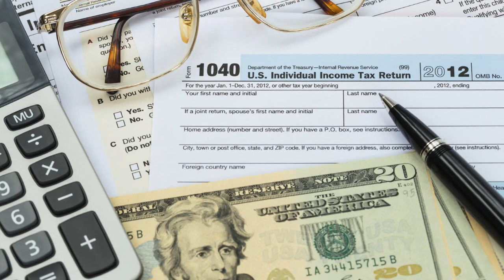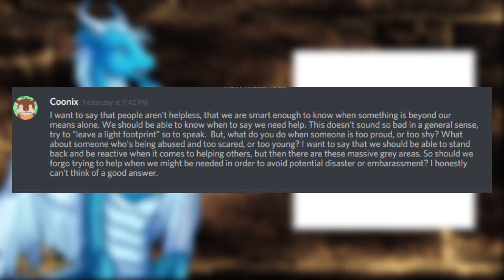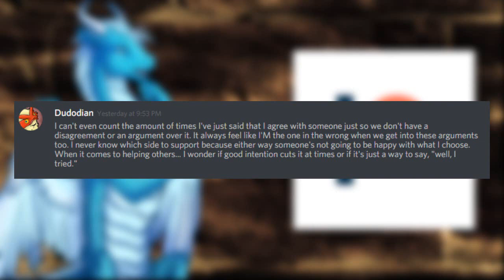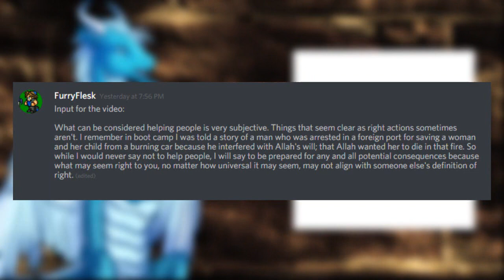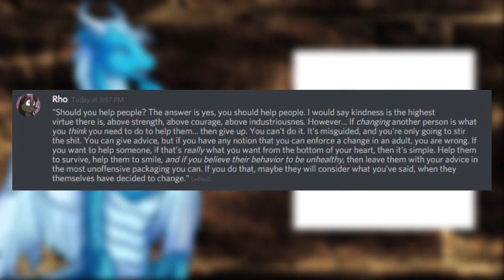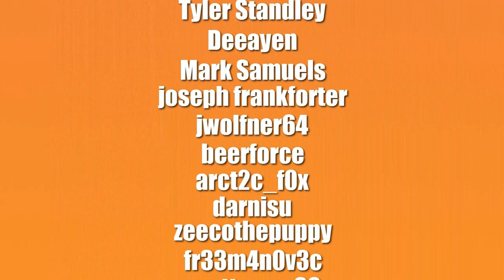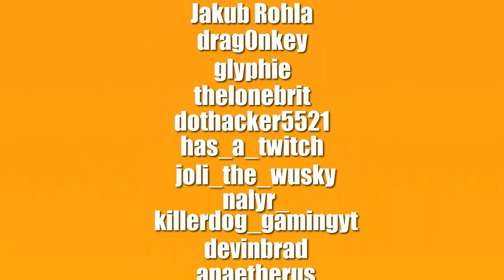Should We Help Others?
Is there such a thing as a truly selfless action?

Background - Moonrise
Lots of uncredited artists for various pictures. No idea how to track you down; sorry!